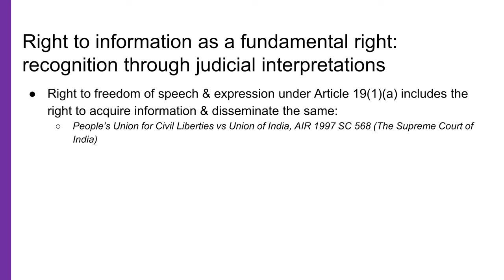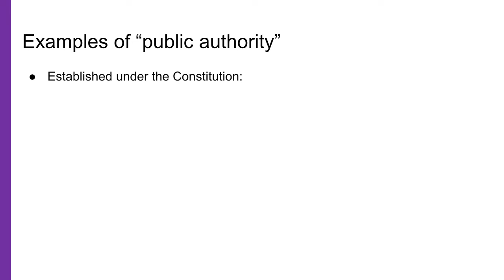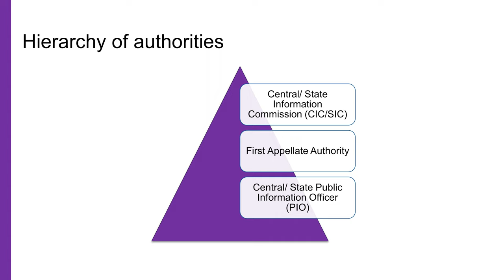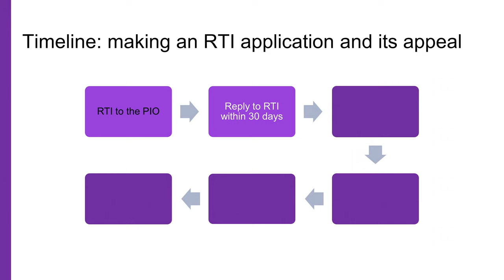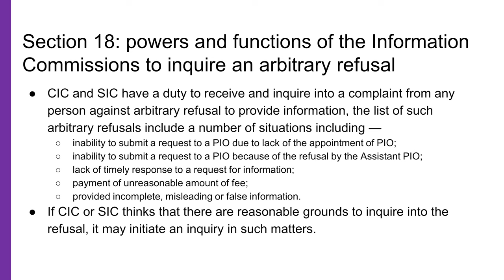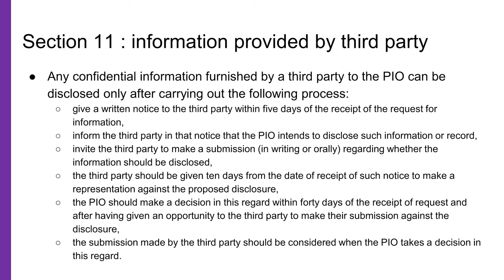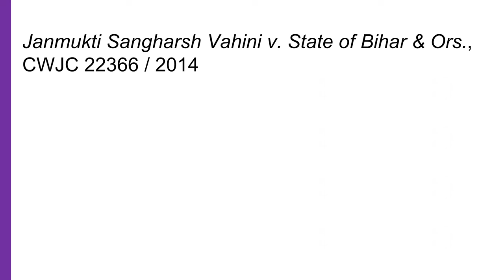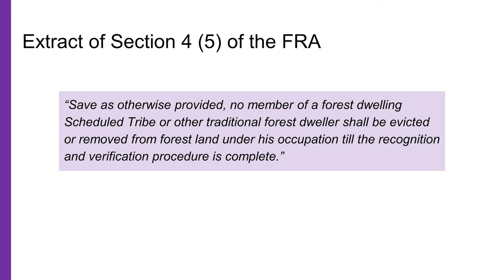3.5: Making the State accountable through the Right to Information Act, 2005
This lecture discusses the salient features of the RTI Act, the institutional structures, and the processes provided in the Act. The lecture tries to draw linkages of FRA with RTI and how RTI can be instrumentalised to seek rights under the FRA.

The lecture is part of a course ‘Critical Learnings on Forest and Adivasi Rights’, which is designed to create simplified knowledge material on forest rights and related laws for lawyers, social workers and activists who are representing the Adivasi and forest dwelling community in courts or are working with them for the realisation of their rights under the Constitution of India, the Forest Rights Act, 2006 (FRA) and the Panchayats (Extension to Scheduled Areas) Act, 1996 (PESA). This course will also be useful for students of law and social sciences who are interested in Adivasi movements for self-rule and forest related issues. They will also learn how the FRA intersects with other laws relating to forest governance, forest and wildlife conservation, mining laws, compensatory afforestation laws, environmental laws, and laws relating to food security and the right to information.

The Course is divided into three modules, and this lecture is part of Module III: Exploring the convergences of FRA with other legislations.

Read Supplementary material for this lecture at (give hyperlink) and a brief Q&A at (give hyperlink)

The course ‘Critical Learnings on Forest and Adivasi Rights’ is a collaboration between Legal Resource Centre, Delhi, Nagrik Open Civic Learning (give website) and Vasundhara, Odisha (give website).

Suggested citation: Lecture 3.5: Making the State accountable through the Right to Information Act, 2005, Critical Learnings on Forest and Adivasi Rights, Legal Resource Centre, Delhi, Nagrik Open Civic Learning and Vasundhara, Odisha (2023).